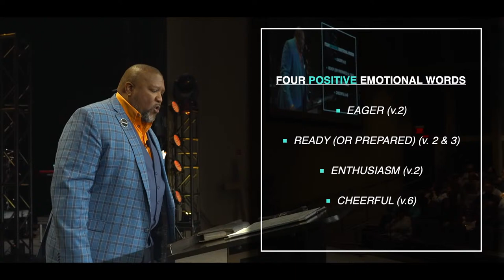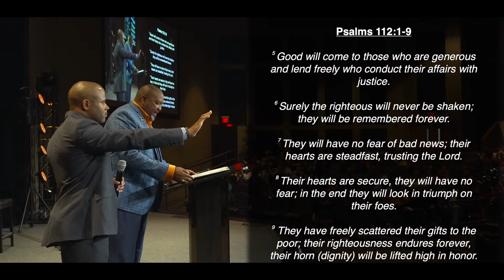Debt Free | Harvest Time - LIVE Service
Today we are closing out the DEBT FREE series with Dr. David Anderson's sermon on "Harvest Time." Giving with a joyful and eager heart will get you to see your harvest and God's grace in all aspects of your life!

Come worship with our multicultural choir as we sing to the God who reigns and learn how seeds sown with the right heart can yield abundance.

00:00 | Opening Announcements
04:57 | Intro Video
06:01 | He Reigns
11:25 | Awesome God
13:30 | All Hail King Jesus
19:55 | Scripture Reading
23:20 | Honduras Missions Moment
26:43 | Sermon Intro
28:05 | Sermon from Dr. David Anderson
01:12:03 | Closing Comments

║ We have church services made just for your elementary aged kids at this link! Come join us every Sunday on the Church Center app